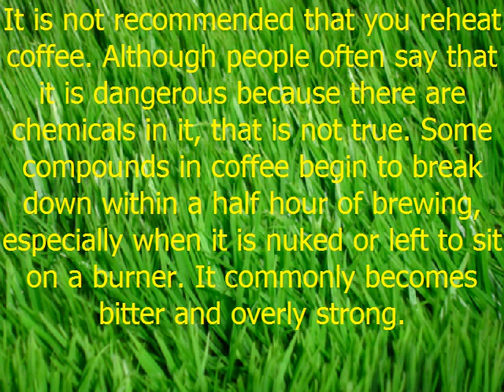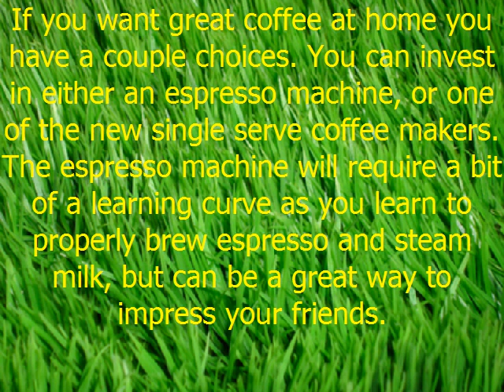ips And Tricks On Enjoying Awesome Coffee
Nothing can beat a delicious cup of coffee for stimulating your mood and metabolism. Yet, there are a ton of choice that can be frustrating when it comes to coffee. There are a seemingly endless number of flavors and blends, as well as many different coffee venues. Keep reading this article for the coffee advice you need to know.